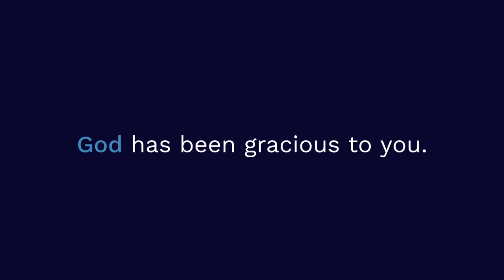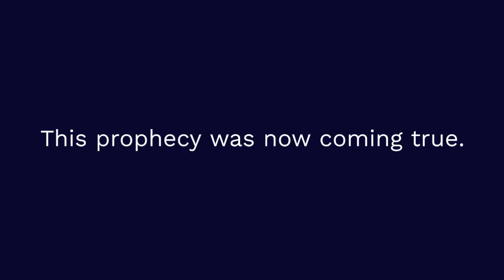The Birth of Jesus Is Announced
In the Sixth month Of Elizabeth's pregnancy, God sent the angel Gabriel to a town in Galilee named Nazareth. He had a message for a girl promised in marriage to a man named Joseph, who was a descendant of King David.
The girl's name was Mary. The angel came to her and said: Peace be with you!. The Lord is with you and has greatly blessed you!
Mary was deeply troubled by the angel's message and wondered what his words meant. The angel said to her, Don't be afraid, Mary, God has been gracious to you. You will become pregnant and give birth to a Son, and you will name him Jesus, He will be great and called the Son of the Most High God. The Lord God will make him a King, as his ancestor David was, and he will be the King of the descendants of Jacob Forever, his Kingdom will never end!. The angel answered. The Holy Spirit will come on you, and God's power will rest upon you. For this reason, the Holy Child will be called the Son of God.